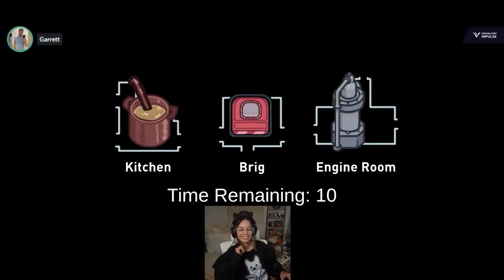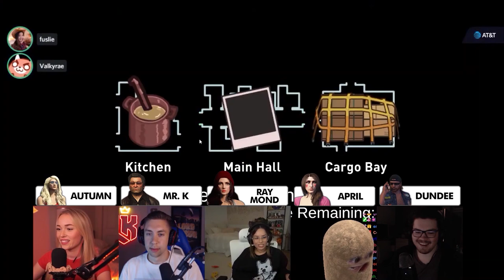NO ONE EXPECT THIS PLOT TWIST! CHANG GANG AMONG US LOBBY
Chang gang and friends playing a game that is not roleplaying